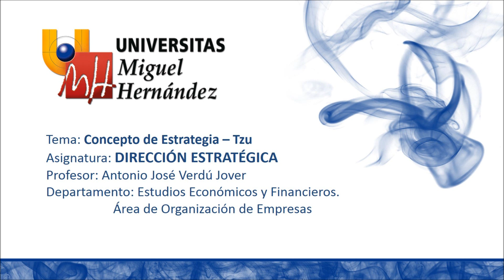umh3063 2012-13 Concepto de Estrategia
Concepto de Estrategia.
Asignatura: El proceso de Dirección Estratégica.
Grado en Administración y Dirección de Empresas.
Profesor Antonio José Verdú Jover.
Dpto. de Estudios Económicos y Financieros.
Área de Organización de Empresas.